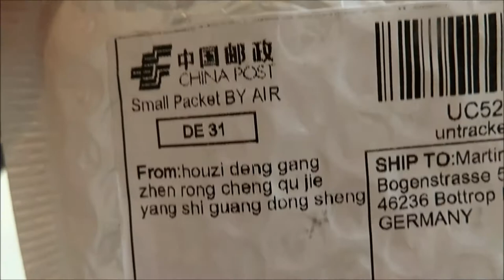Unboxing Power Supply 5V 3A Micro USB output